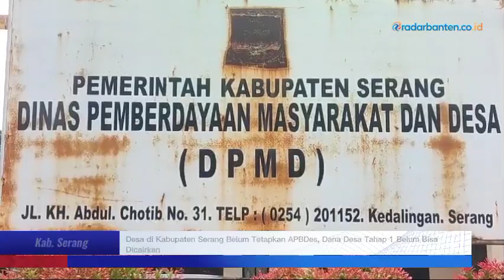Desa di Kabupaten Serang Belum Tetapkan APBDes, Dana Desa Tahap 1 Belum Bisa Dicairkan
Desa-desa di Kabupaten Serang belum menetapkan Anggaran Pendapatan dan Belanja Desa (APBDes) 2024. Hal itu membuat mereka tidak dapat mencairkan Dana Desa tahap satu di Kabupaten Serang lantaran harus terlebih dahulu menyelesaikan penetapan APBDes.

Follow juga.